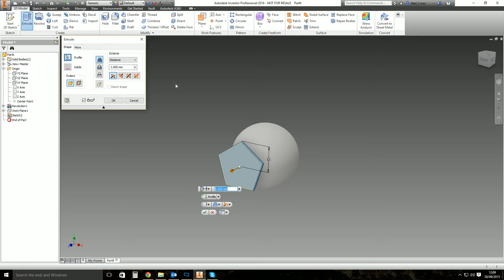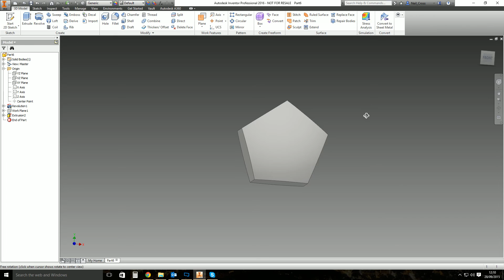Intersect, the third extrude type | Autodesk Inventor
As well as join & cut, the extrude command in Autodesk Inventor also has an intersect option for a third behaviour. This beginners tip will explain what it does and how it works.